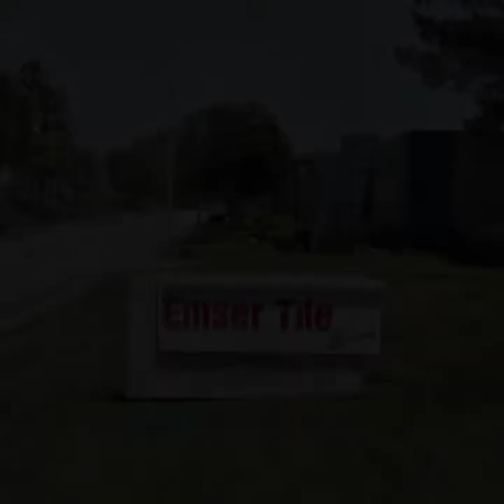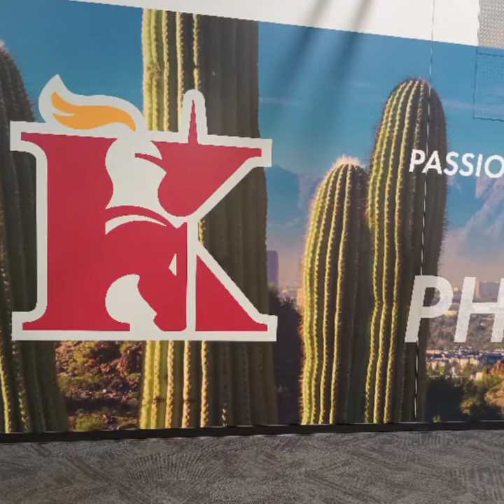Rolling the dice on leaving Ontario, CA heading back to Phoenix, AZ 🤞